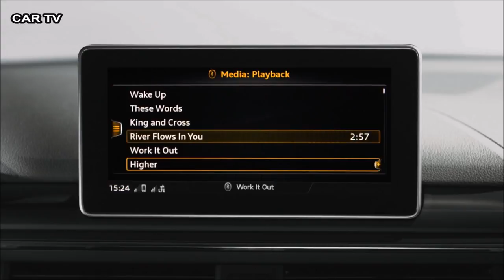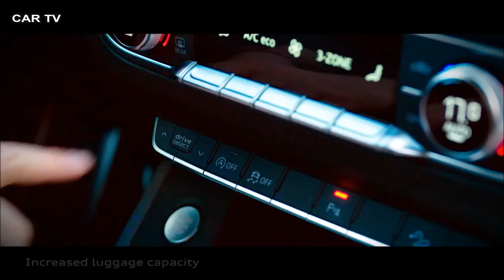2017 Audi Q5 - interior Exterior and Drive- New 2017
New Audi Q5 2017 review

 The new Audi Q5 improves an already competent package with sharper looks and new tech but can it beat the Jaguar F-Pace?

Verdict (4 Star)
The new Q5 is strong enough in lots of key areas to be an even stronger contender in the hotly contested premium SUV class. It’s still not as involving as an X3 or an F-Pace, but it is an accomplished cruiser with a nicely finished cabin, and practical enough for most needs. We’ll hold off on a full five stars until we get full specs, including the crucial CO2 figures - but this is a very complete package, if a slightly predictable one.

 The Audi Q5 has been one of the German brand’s best-selling models since it launched back in 2008. Now it’s getting an all-new generation - and Auto Express has driven a very late prototype as senior engineers gave the car the green light for production.

Due on sale at the start of 2017, with deliveries due from April, the new Q5 sits on a shortened version of the MLB Evo platform that underpins the latest Q7, and gets many of the same benefits. Chief among these is a loss of around 90kg compared with the car it replaces, helping engineers to deliver improved fuel efficiency and lower CO2 figures

This is all the more impressive given that the Q5 grows for its new generation; it’s now 4.66m long, 1.89m wide and 1.66m tall, so longer and a little taller than the car it replaces. Most significantly of all, its wheelbase grows by almost 20mm, to 2.82m; this is designed to bring real benefits in cabin space, particularly for rear-seat passengers.

The boot also grows, though; the rear seats can move fore and aft, and the angle of the seat backs can be changed, to prioritise load space or rear legroom, but the capacity ranges from 550 litres to 610 litres - a gain of around 10 litres over the old model. Fold the split rear seats down and this space grows to 1,550 litres. As with Mercedes’ GLC, a powered tailgate comes as standard across the range; Audi will also offer the ability to open the boot by waving a foot below the rear bumper, albeit as an option.

Inside, the fascia has the latest Audi family look. The centre of the dashboard is dominated by a ’floating’ infotainment display, controlled as usual by Audi’s MMI dial between the front seats. The optional top spec system increases the screen size to 8.3 inches and incorporates a touchpad into the rotary button to allow handwriting gestures.

Audi’s Virtual Cockpit is also offered; it replaces the instrument display with a single 12.3-inch screen, and as usual, the driver can flick between a regular layout - with large dials for speed and revs - and one that shrinks those elements to prioritise the navigation map instead.

Three engines will eventually be offered on the Q5 in the UK - though only two will be available at launch. The mainstay of the range will be a 2.0-litre four-cylinder diesel engine producing 188bhp and 400Nm of torque.

interior 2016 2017 Test Drive